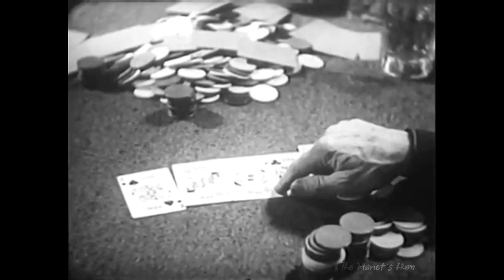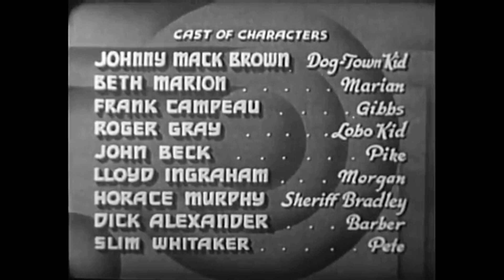Everyman's Law 1936 Western Johnny Mack Brown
Summary:
Jim Morgan, in cahoots with the Sheriff, hires three wanted gunmen Dog Town Kid, Gibbs, and Pike and makes them Deputies. He wants them to kick the homesteaders off their land.